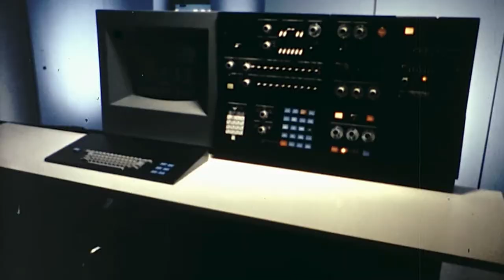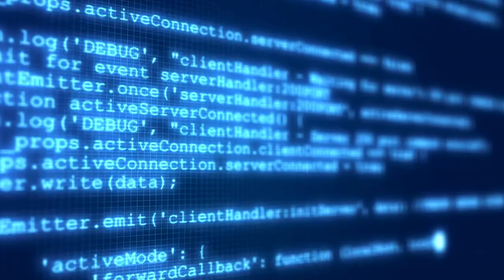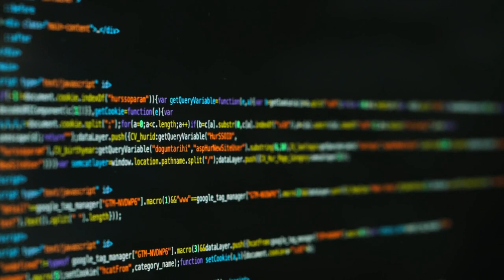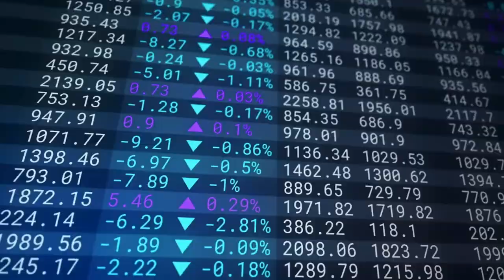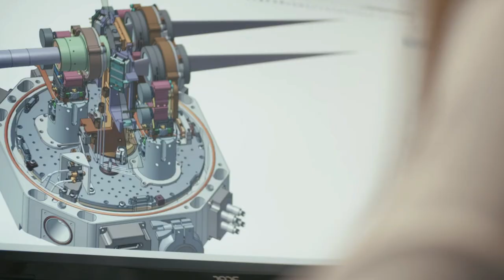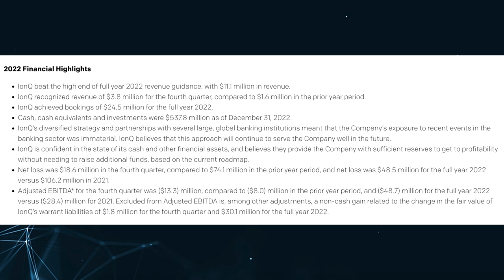IONQ | #1 Quantum Computing Stock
IONQ is a quantum computing stock that has the potential to be the #1 stock.